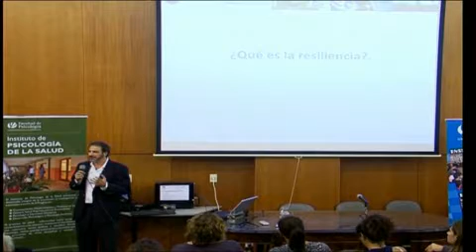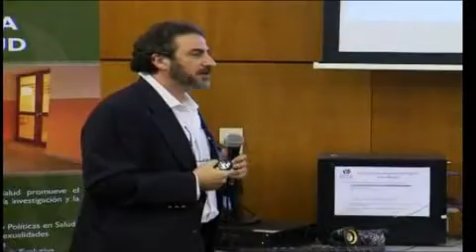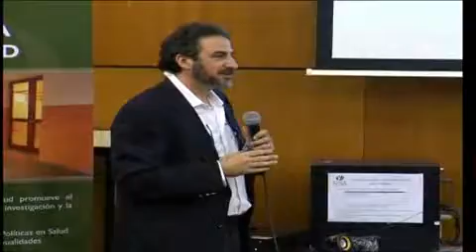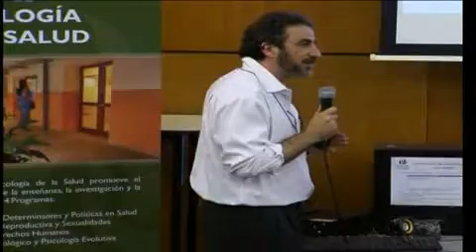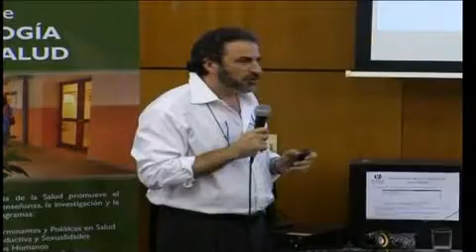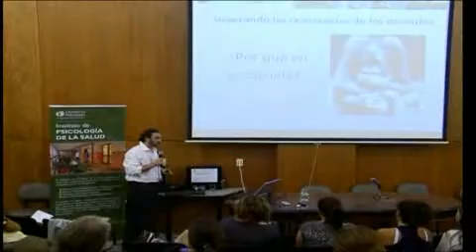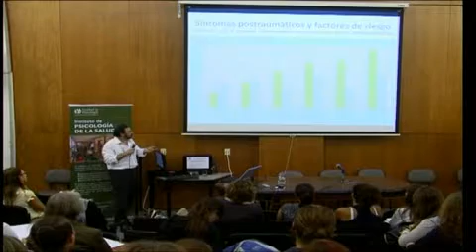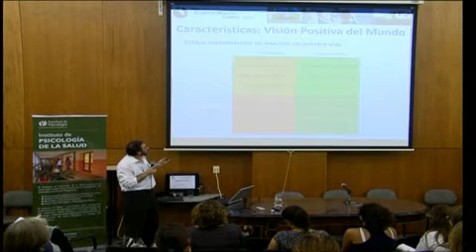Desarrollo de la resiliencia en niños para afrontar situaciones de estrés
Lic. Leo Wolmer
Organiza: Facultad de Psicología.  Instituto Psicología de la Salud
12/4/2012